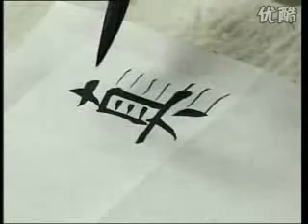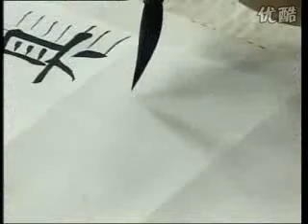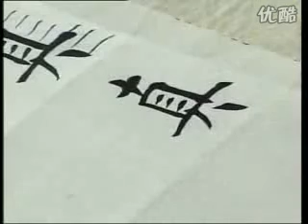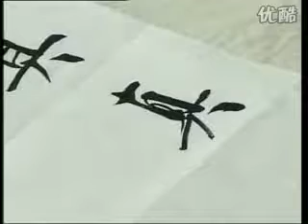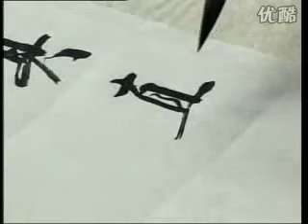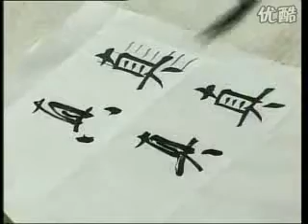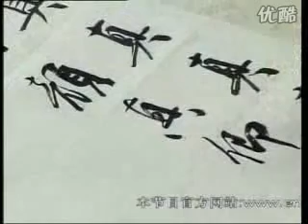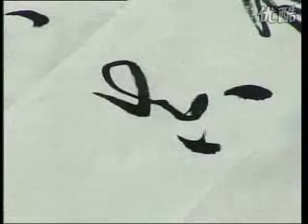田蕴章书法教学《每日一字》【精简切割去理论 练字专用版】 P116 116 真 启功为我题写展标过程 clip